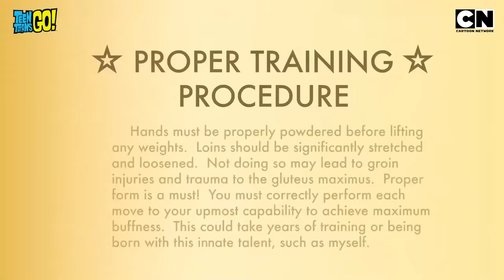Teen Titans Go 👊| Save the Day While You Giggle Away! 🤪| Compilation | Cartoon for Kids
The Titans love their jobs, so they're always giggling away while saving the day. Be it Beast Boy's jokes, Raven's witty comebacks, Cyborg's cool humour, Starfire's over-the-top excitement and Robin's funky style, every titan surely knows how to stay intact with their funny bone. 🥰

So, hop on to this geeky and funny adventure with TeenTitansGo on CartoonNetwork India.